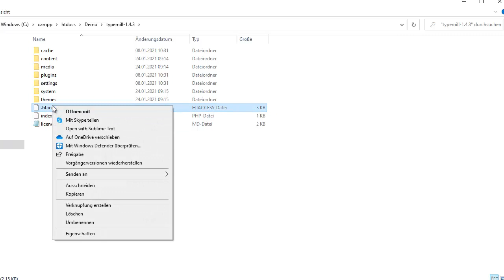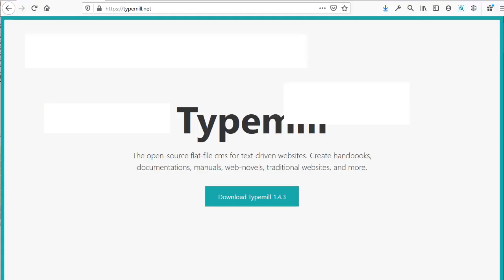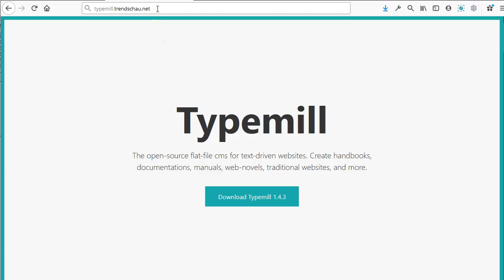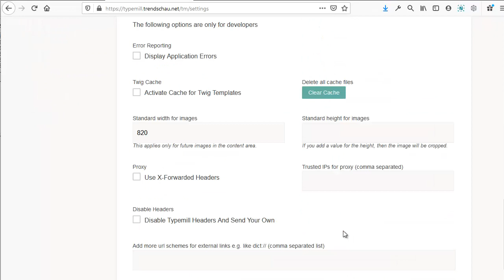Micro-Publishing mit Typemill: Installation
Typemill ist ein schlankes Flat-File-CMS für Micro-Publisher. Autoren und Unternehmen können mit Typemill Webseiten erstellen und aus den Webseiten eBooks generieren. In diesem drei-minütigen Video-Tutorial wird die Installation von Typemill auf einem Apache-Server demonstriert.